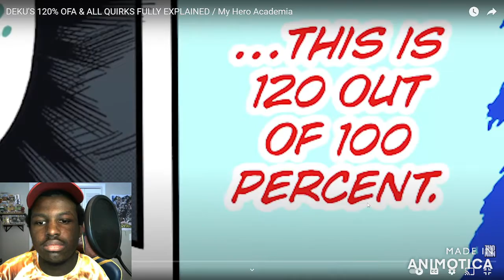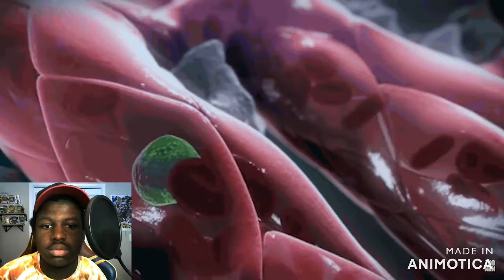DEKU'S 120% OFA & ALL QUIRKS FULLY EXPLAINED REACTION!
HOLY MOLY DEKU IS LIKE UNSTOPPABLE!